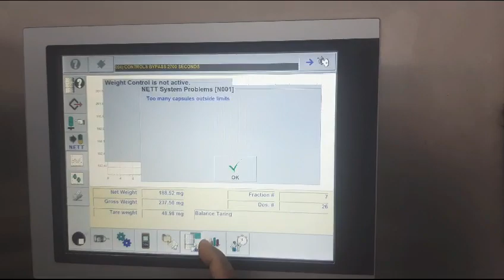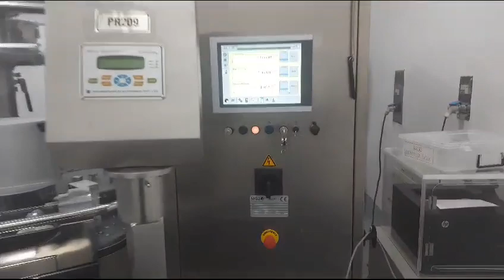MG2 G250 Capsule filler